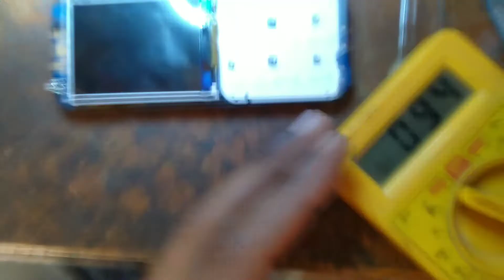Jio F320b dead Only power on charger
Jio phone Dead problem
Jio dead repair
Jio phone software update fail
Jio phone dead s